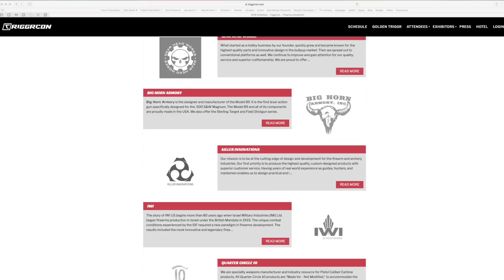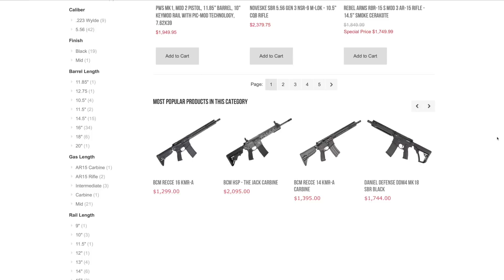The QA May 2018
In this episode of the QA we talk about gas systems, trying out gear, suppressors, plate carriers and more.

*Apex is currently $99.95 not $79.95 as stated in video. We apologize for any confusion we may have caused.

- - Note for YouTube: The portions of this video featuring the firing of a firearm were conducted at a specified range facility in a controlled, safe environment under the direction of instructors or range safety officers. Any assembly or disassembly is for the purposes of showing safe and proper repair or maintenance. ALL OF OUR CONTENT IS IN COMPLIANCE WITH YOUR AD CERTIFICATION POLICY.